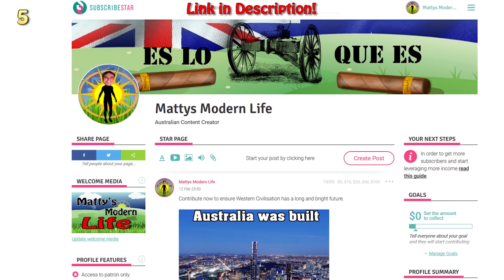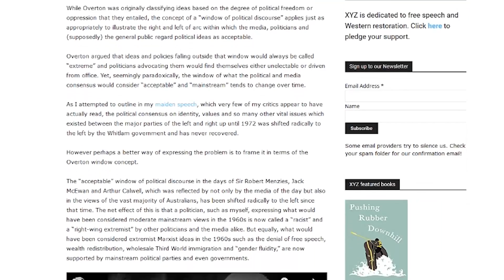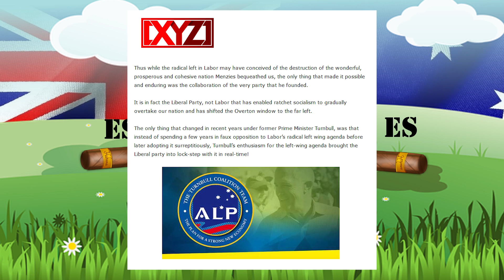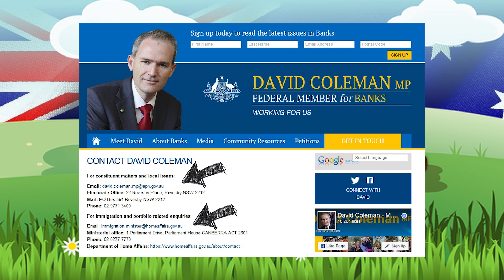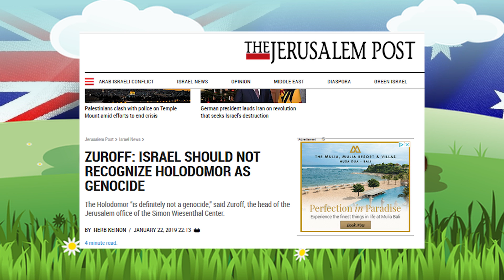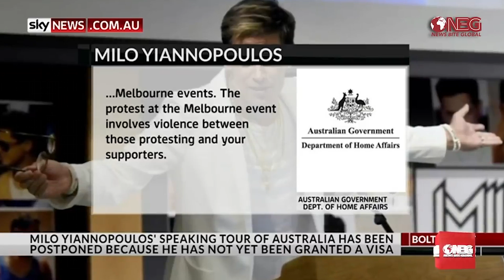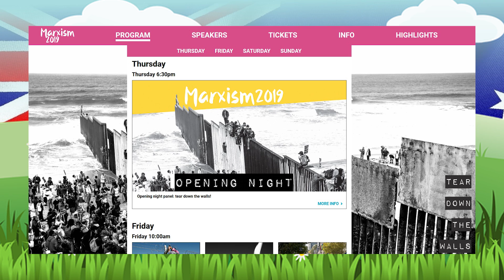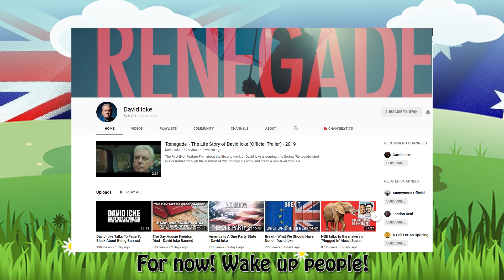David Icke proves Australia is a ONE-PARTY STATE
The Australian government cancelled David Icke’s visa just four hours before he was due to fly here.

They acted at the behest of a very small group of people who seem to have a lot of unearned influence.

It was a clearly calculated moved designed to hurt him financially and make maximum impact.

What is clear is that there is no freedom of speech in Australia are the major parties any different from each other.

BitCoin - 1BfnDbLkXXTAm6i52ozqBiGTkE9ZKmyWx4
Litecoin - MRYn8HDmmnGdjMxczDx9TakmTmcwtHBjYv
Ripple - rBgnUKAEiFhCRLPoYNPPe3JUWayRjP6Ayg
Ethereum - 0xbf21e07217b6bf6a84e42ef1258b88384dae6e66

David Coleman Contact – Minister for Immigration